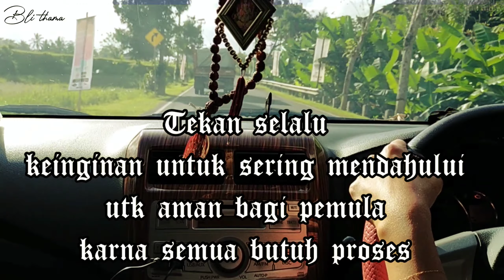BELAJAR NYETIR MOBIL MATIC PEMULA DI JALAN RAYA || Ke Tukad Bangkung || Plaga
Belajar Mengemudi Mobil Matic, Belajar mengemudi mobil matic Ayla, Belajar mengemudi mobil matic untuk pemula, Belajar mengemudi mobil matic di jalan raya

Video lain nya di Channel Youtube Bli thama

Semoga bermanfaat

Salam Hormat
Sehat selalu buat kalian semua🙏🙏🙏